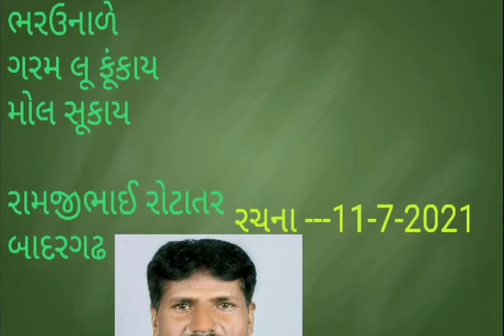ગુજરાતી સાહિત્યના અનેક પ્રકાર હાઇકુ રામજીભાઇ રોટાતર